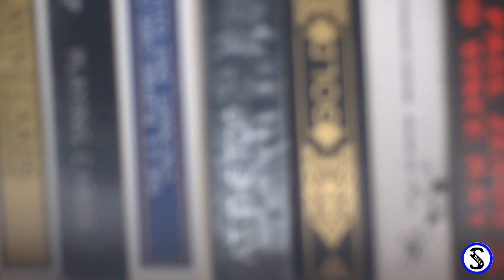Why Have A Card Collection?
Collecting cards is very easy now with lambholl's awesome links in the discription, so just go on and click the links, the subscribe button and that like button. thanks a heap and enjoy the rest of our content, bye.

My first deck of cards was the black tiger deck and my first zippo was x-ray day of the dead zippo.